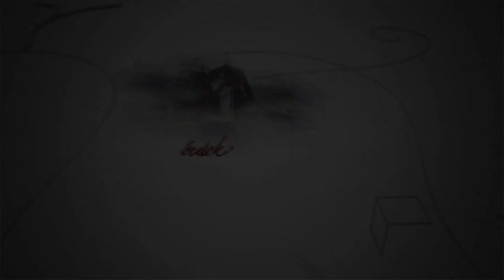200919 Fehérvári Beszélgetések Miklós Mariann